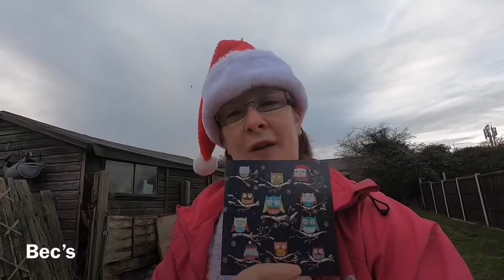Training over the Christmas 🎄 period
Twitter Bernadette Carson
Instagram Bernadette Carson

Go on the link on
Twitter or instagram if I can send you link

Editing
Snap chat
iMovie
Photo watermark
Phonto

Camera
GoPro
iPhone

Music
New world kira

Sollomensi trainers